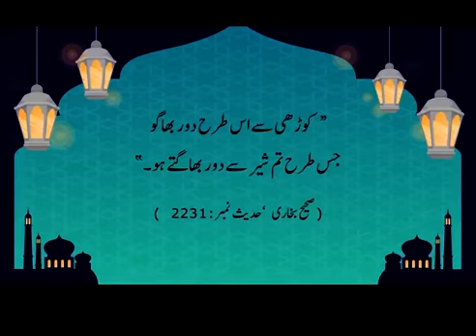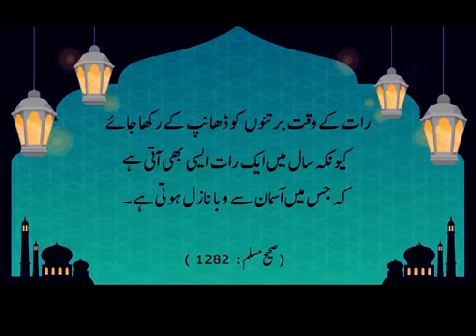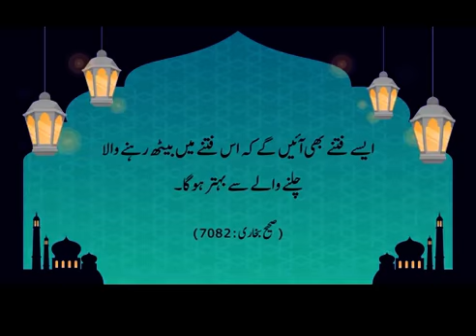Coronavirus bachne ke liye Islam kya kahta hai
Coronavirus se Bachne ka Islamic nuksa